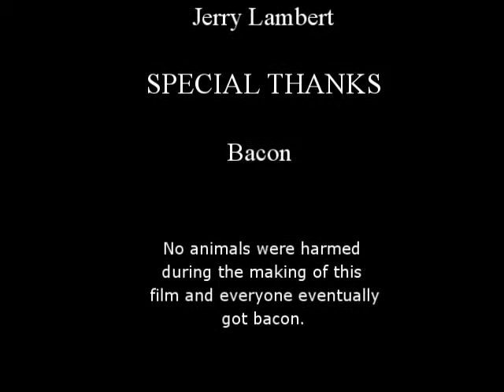The Terrible Bacon Lie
A dramatic short film starring Snuggle Bugs Mackenzie the dog faced girl. The Terrible Bacon Lie.